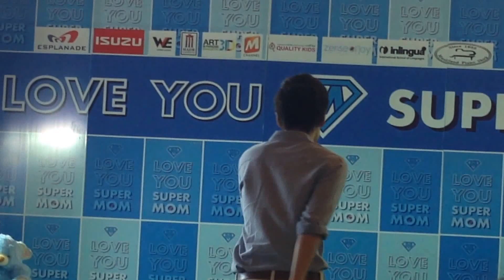12.08.14 พี่เต๋า เพลง เพราะเธอคนเดียว งาน Love You Super Mom :)